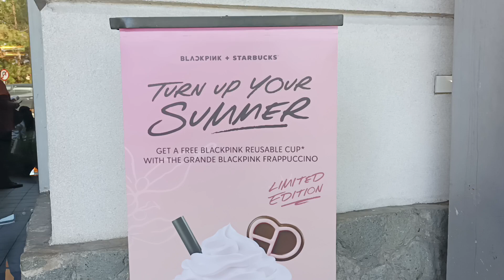Starbucks Grande Blackpink Frappuccino Poster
This poster was all over the Starbucks stores this summer.

Original title:
VID_20230812_150209.mp4